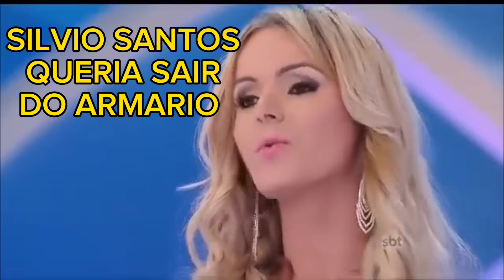SILVIO SANTOS QUERIA SAIR DO ARMARIO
SILVIO  SANTOS
QUERIA  SAIR  DO  ARMARIO